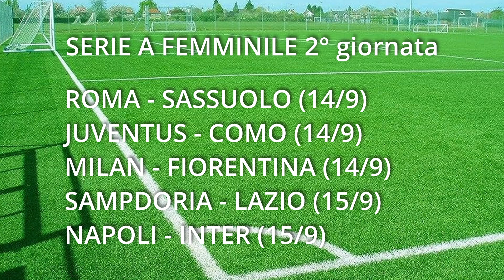Serie A Femminile 2 giornata Prossimamente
Squadre femminili di Serie A
COMO FIORENTINA INTER JUVENTUS LAZIO MILAN NAPOLI ROMA SAMPDORIA SASSUOLO